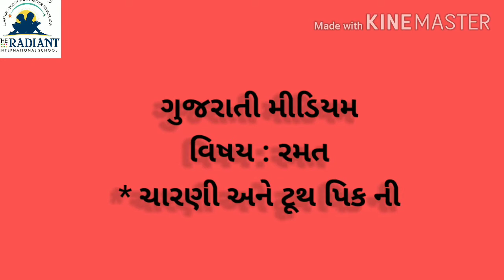ગુજરાતી મીડિયમ ધો ૧ વિષય રમત ટૂથ પિક અને ચારણી